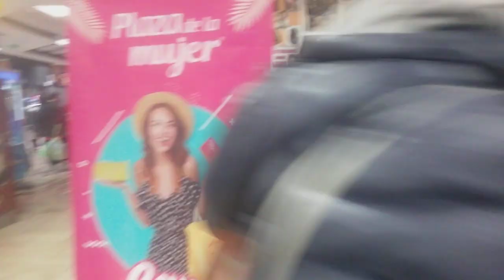PLAZA DE LA TECNOLOGÍA/Downtown Tijuana Is Now A Hip Urban Center/Come VISIT TIJUANA, Mexico!!!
PLAZA DE LA TECNOLOGÍA
Av. C Niños Héroes, COL. CENTRO, 22000 Tijuana, B.C.

The core of Tijuana’s historic downtown Zona Centro, an area along Avenida Revolución three blocks wide and nine blocks long, is being revitalized as a pedestrian-friendly, urban center with a mix of new housing, office and retail amenities. The hope is that new projects in the central building district will serve as a catalyst for redeveloping the entire 55-block district, which is a 10-minute walk from the border. Zona Centro had been an American tourist destination since the early 20th century, but struggled following 9/11 due to tightened border security that caused long waits at the border and a passport requirement, along with the recession, an increase in drug violence and outbreak of the H1N1 virus in Mexico.

About 70% of shops, restaurants and bars along Avenida Revolución had closed or were abandoned by 2013 when the Tijuana Economic Development Council invited an Urban Land Institute San Diego-Tijuana Technical Assistance Panel to develop a plan for revitalizing the city’s central business district. Since then 12 projects have been completed and more are in the pipeline. New urban housing, craft beer breweries, restaurants, art galleries, co-working spaces and entertainment venues are replacing taco stands, dive bars and tourist curio shops, creating the beginnings of a live/work/play community and destination for locals, as well as tourists.

ESPANOL AQUI